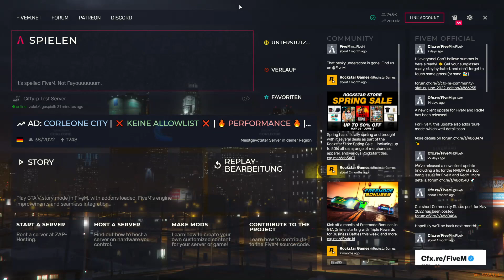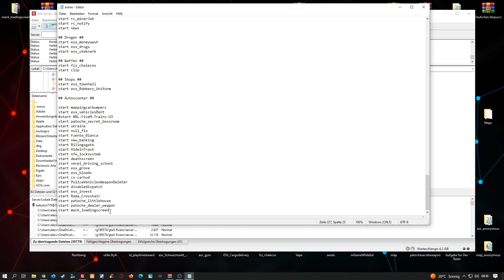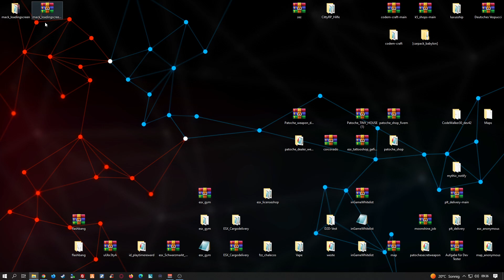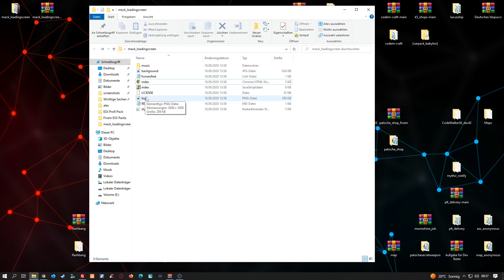Fivem Server einrichten # 407 // New Neuer Loadingscreen // Einfügen & Installieren Tutorial FREE